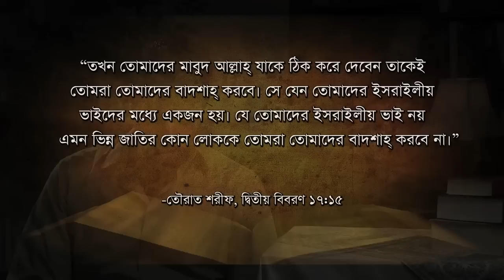(বাংলা) Md. in Bible? Dt18-'Like Moses' (5.1)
বাইবেলে কি হযরত মুহাম্মদ (সা) এর ভবিষ্যদ্বানী আছে?  তওরাত শরীফের দ্বিতীয়বিবরণ ১৮:১৮-এ "মূসার মত একজন নবী" আসলে ঈসা মসীহ্‌র কথা বলছে